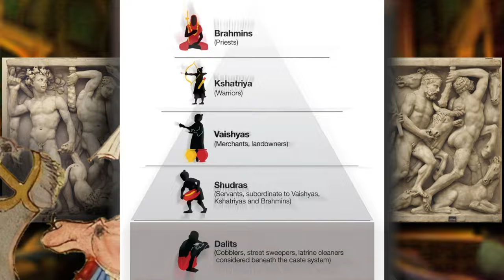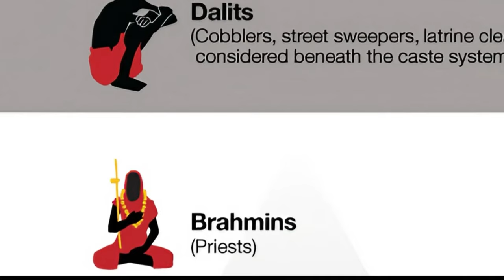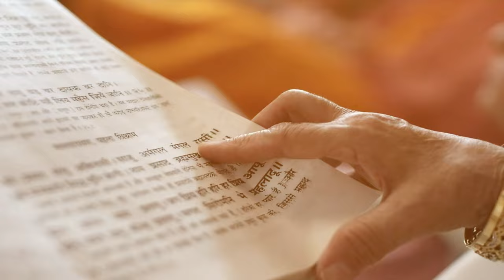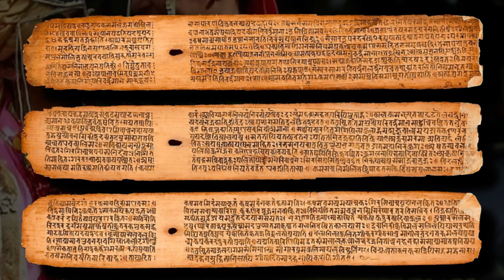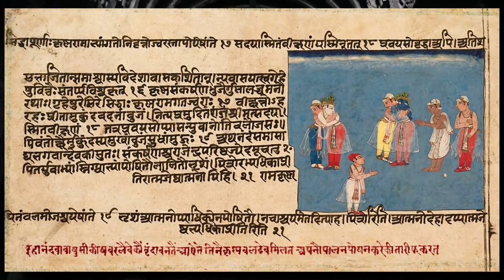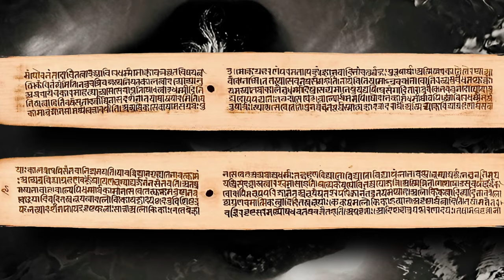SHOCKING Life of Male Concubines in Ancient India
If there’s one thing that could be said about male concubines in ancient India, is they could either be privileged and safe behind an imperial palace, or they could be on the streets, disrespected and dishevelled. It was rare for commoners to take male concubines, even if they were homosexual.
Getting caught with a male concubine was enough to be lowered down a caste in ancient India, and who wanted to risk becoming an untouchable with no rights back then?
But as in all societies, the rules of the commoners don’t translate well into the elite.
The Rajput and the Indian Royals back then did not share these concerns with the commoners, however, because they could have as many male concubines as they wanted, as long as they kept it hidden.
How was this life of mystery for the lucky concubines, though? Let’s find out today with Newfound History.